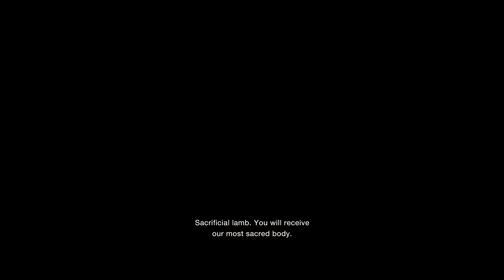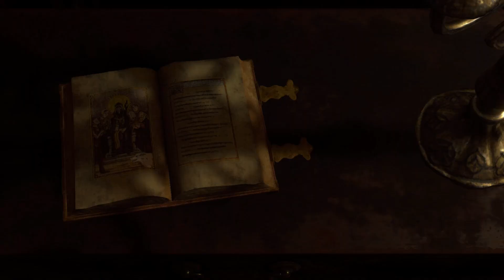WHO IS MR BIG HAT??? | RESIDENT EVIL 4 REMAKE | PLAYTROUGH | PART 2 | 60FPS | NO COMMENTARY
RESIDENT EVIL 4 REMAKE: After the horrific events in Raccoon City. Leon S Kennedy is back in action tasked with a mission by the New- elected President of the United States to rescue his daughter from a terrorists group who call themselves Los IIIuminados led by their leader Osmund Saddler.

Platforms: PlayStation 4 | PlayStation 5 | Xbox Series | Windows |